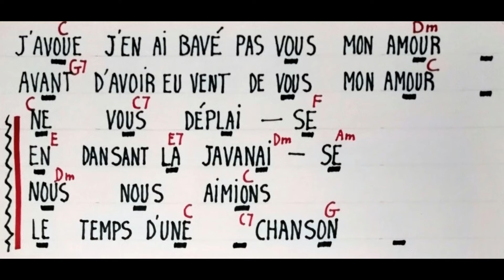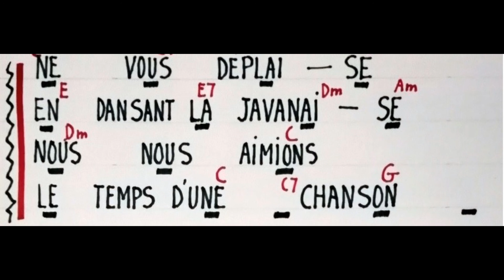2021 09 06 Javanaise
La Javanaise (S. Gainsbourg)  -  Couac - Téléchant